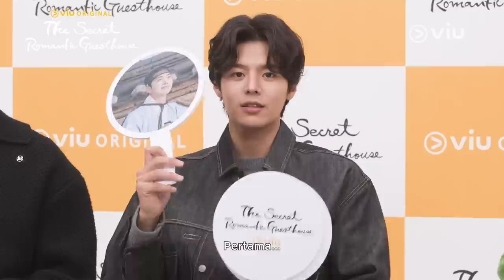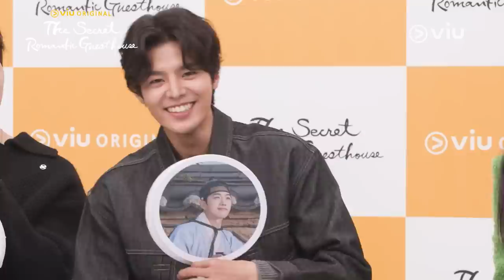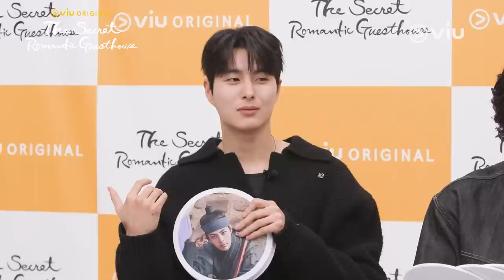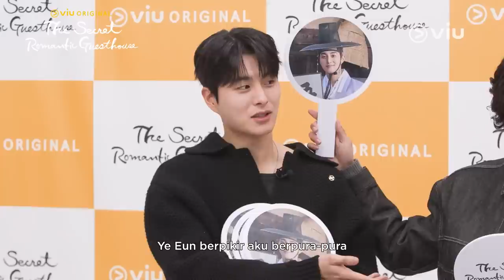The Secret Romantic Guesthouse | Tebak Karakter | Shin Ye Eun, Ryeoun, Kang Hoon, Jung Gun Joo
Mau liat seberapa jago para warga Ilhwawon main tebak-tebakan? Cuss langsung nonton trivia tebak karakter bareng Shin Ye Eun dkk di video berikut 😆❤️